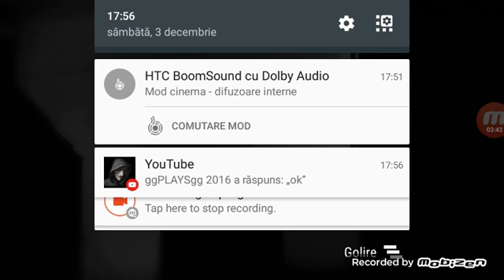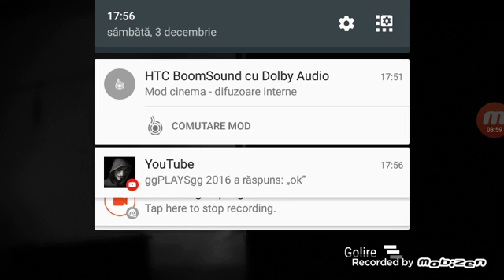Ce Mai Hotel! + Intram Prin Efractie! + Mobizen Fraier!!! Limbo [6]